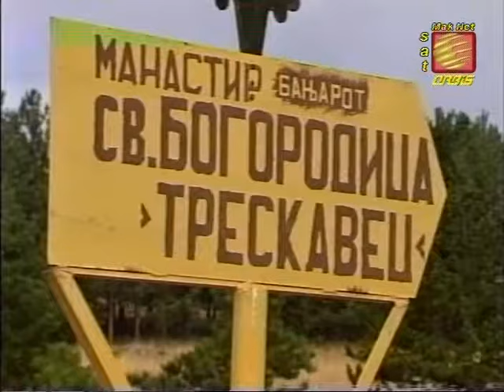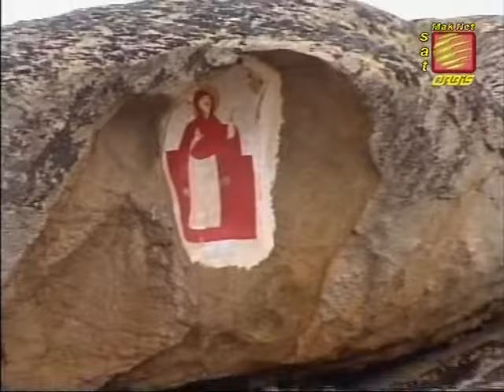PATUVAME OTKRIVAME - MANASTIR SV. BOGORODICA TRESKAVEC